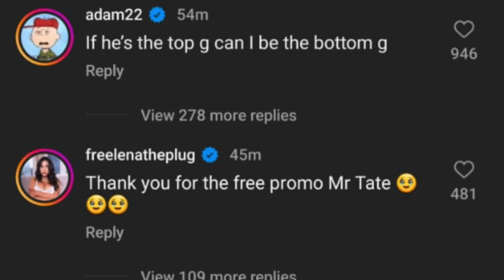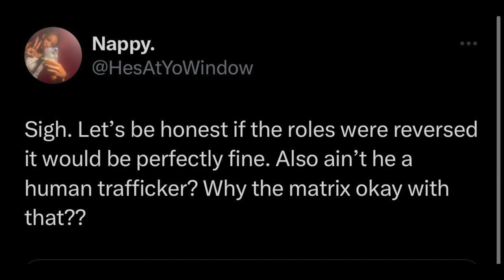Andrew Tate DESTROYS Adam22 Wife Situation